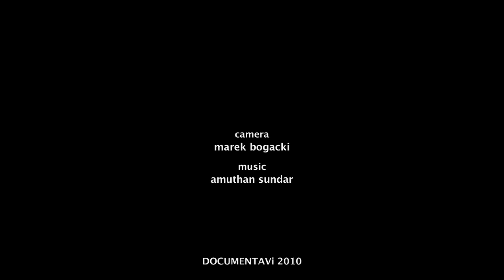NEUROSCIENCE AND NANOTECHNOLOGY ● Joseph Gallagher TCD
As part of National Engineers' Week, Joseph Gallagher of Trinity College Institute of Neuroscience will tell us about technologies being developed to assess how the cells that isolate the brain from the rest of the body are functioning, and how cells already on the way to the brain could be used to deliver medicine.

Location: The Mercantile, Dame St., Dublin 2
Time: 7:30pm

Produced by DOCUMENTAVI 2010